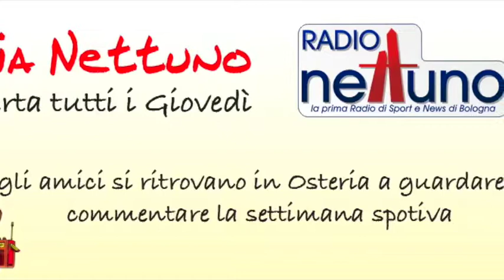Osteria Intervista Michele Maggioli